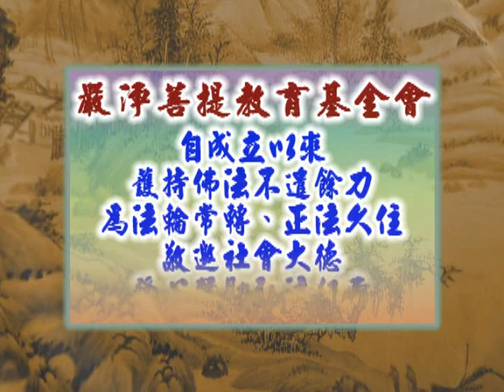深入經藏 般若系列一 般若波羅蜜多心經 印可法師 主講 光碟6-14 財團法人嚴淨菩提教育基金會 製作發行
護持銀行帳戶:
銀行代號: 006
戶名: 財團法人嚴淨菩提教育基金會
帳號: 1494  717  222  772

地址︰基隆市七堵區南興路148號

300新竹市北區北大路346號13F之1